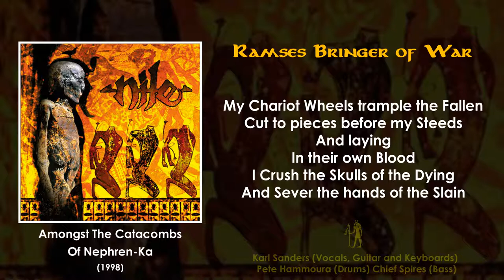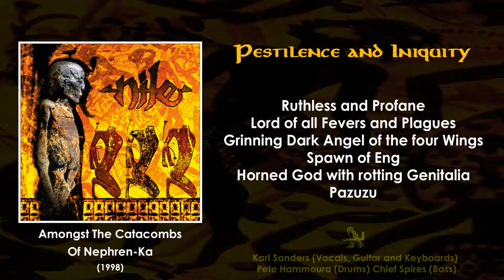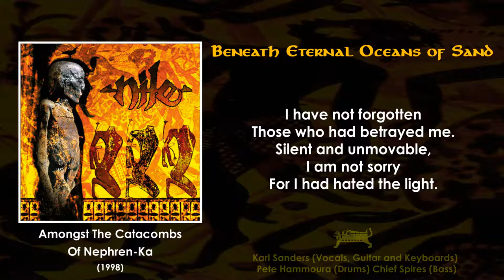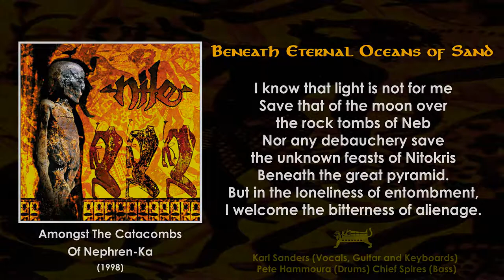Nile - Amongst The Catacombs Of Nephren Ka (Full Limited Album*/With Lyrics)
01. Smashing The Antiu
02. Barra Edinazzu
03. Serpent Headed Mask
04. Ramses Bringer Of War
05. Stones Of Sorrow
06. Die Rache Krieg Lied Der Assyriche
07. Pestilence And Iniquity
08. Opening Of The Mouth
09. Beneath Eternal Oceans Of Sand

* “Kudurru Maqlu” and “The Howling Of The Kinn” were blocked worlwide by copyright

All copyrights of songs and images used in this video are owned by Nile and associated parties ©

By Jabbath